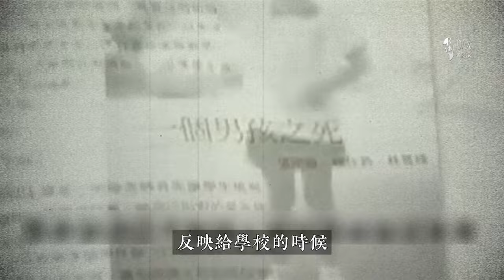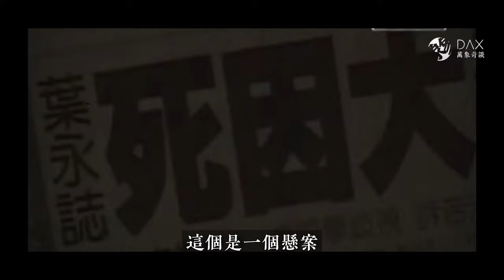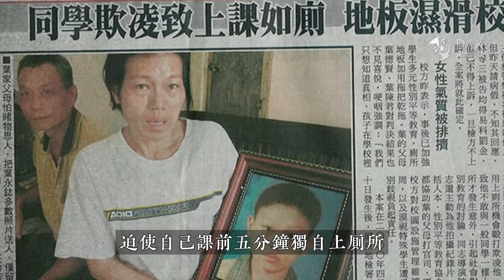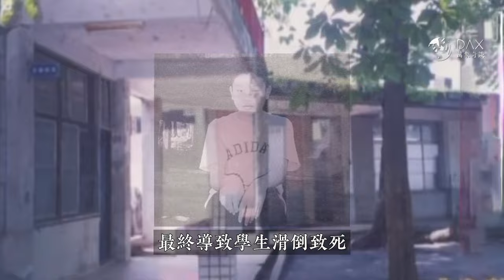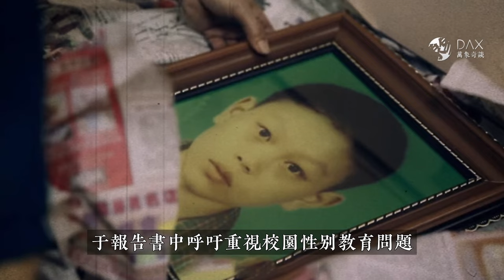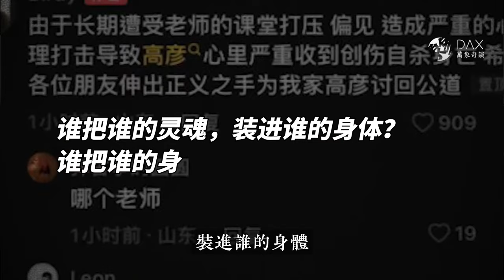道德的淪喪，還是人性的扭曲？性別平等教育不得不說的秘密。台灣屏東玫瑰少年葉永鋕事件深度揭密。『 万象奇谭｜萬象奇譚 ｜萬象奇談 』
本期焦點：15歲玫瑰少年課間入廁身故，隱世秘密曝光。性別平等教育引起熱議。臺灣屏東高樹縣葉永鋕校園事件深度揭密。

影片章節:
0:00 影片開始
2:57 「莫須有」
5:03 惡夢的開始
7:55 被剝奪的權力
10:12 事件的真相？
13:00 裝錯身體的靈魂？

萬象奇談 | 万象奇谈 | 好奇大象DAX | 万象奇谭 | 萬象奇譚 | colorful stories | amazing story

萬象奇談精彩推薦：

安倍晉三之死，或許早在1964年就埋下了種子？韓國統一教會與日本安倍晉三家族錯綜複雜的關係，山上徹也不該承受的原罪。安倍晉三遇刺身亡之謎。

頭朝下“倒栽蔥”埋入深坑的屍體，貌似潘安的19歲青少年犯罪嫌疑人，被星探邀約的20歲被害人，臺灣19歲高中生殺人偷渡事件。

紋九條龍的男人，一組紋身刺青引發的驚世駭俗恐怖故事，有些刺符圖案不能紋，紋了真的會出大事。

親身經歷的超自然神秘事件，一只古曼童引發的恐怖神秘靈異事件。一只小貓救主人的都市傳說故事。

《龍抬棺》恐怖傳說沉浸挑戰，8歲男童被鬼上身，驅魔道長3輪驅魔結局終成魔。